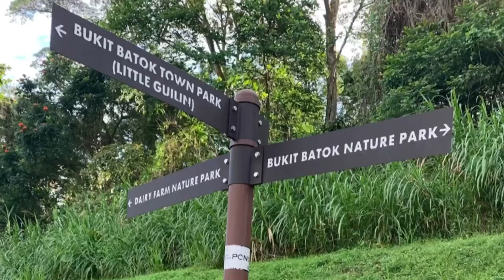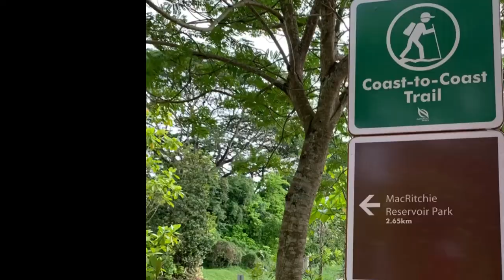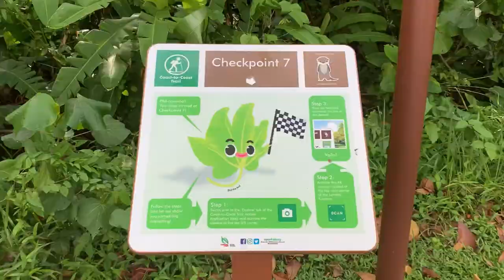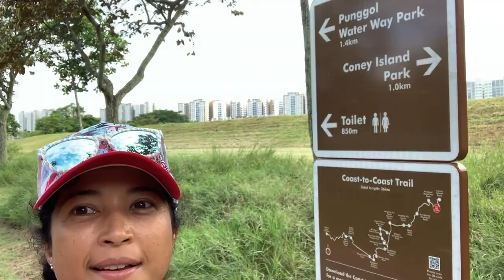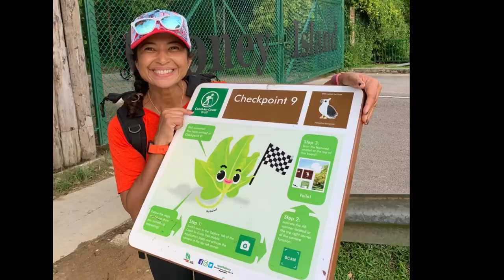Walking across Singapore , Coast to Coast C2C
This trail spans across a good portion of the island. There are Park Connectors linking Jurong Lake Gardens in the west all the way to Coney Island Park in the northeast.
It was a little too urban to be called a hike for my linking but I am glad I finally found a group of people willing to do it with me.

Musician : ASHUTOSH